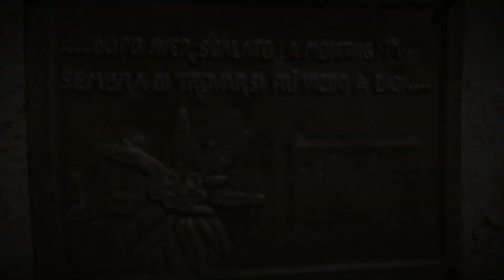2017 SECONDA PARTE "PRIMAVERA_ESTATE"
Spezzoni di filmati IN APUANE ed APPENNINO tra aprile e ottobre